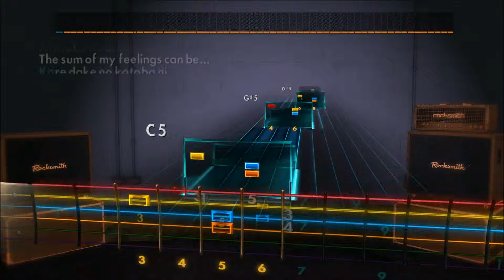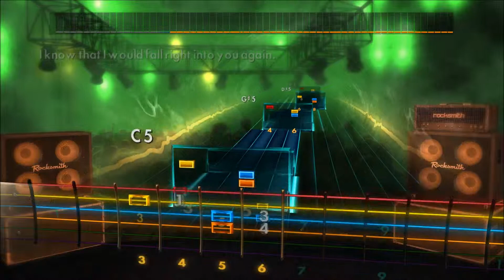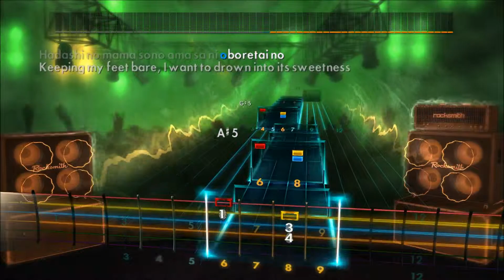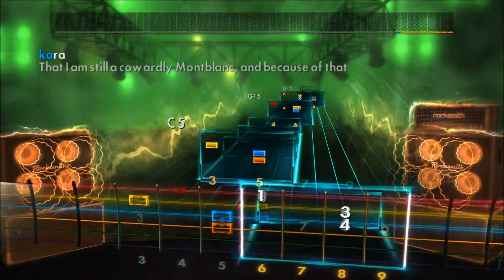DECO*27 - Yowamushi Montblanc : Rocksmith 2014 Rhythm *CUSTOM*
Pretty interesting song. Not by noting, but by sound.